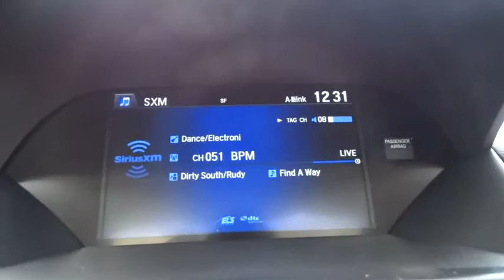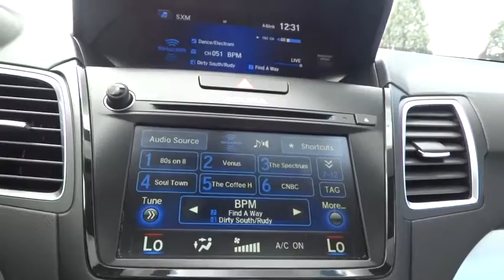2017 Acura RDX Denver, Aurora, Centennial, Parker, Highlands Ranch, CO 17058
2017 Acura RDX
2017 Acura RDX w/Technology Pkg - Stock#: 17058 - VIN#: 5J8TB4H58HL008339